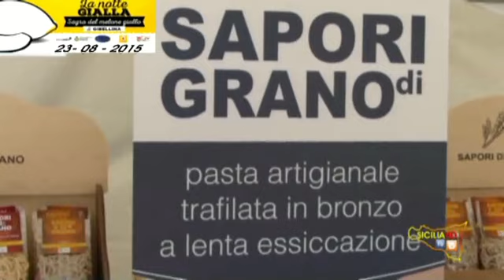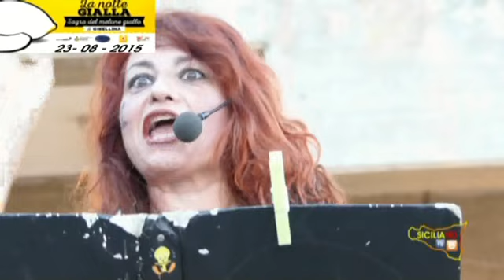GIBELLINA SPECIALE notte gialla